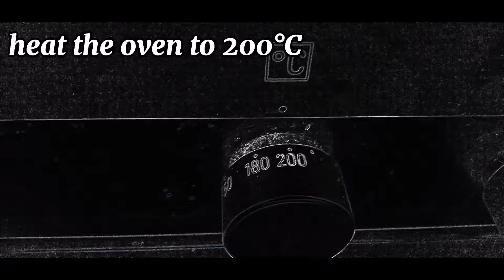LEMON AND PEPPER CHICKEN IN THE OVEN|EASY RECIPE|CRISTIN WORLD VLOGS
Easy recipe
Lemon and Pepper chicken in the oven

Ingredients:

1 chicken cut into four
Potatoes
LEMON AND PEPPER  MIX with
Cooking bag and knot